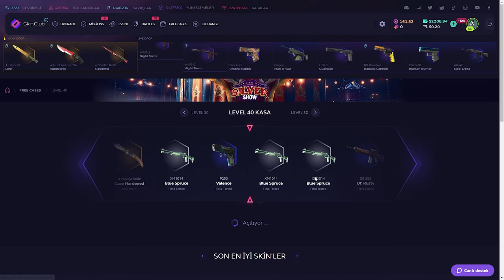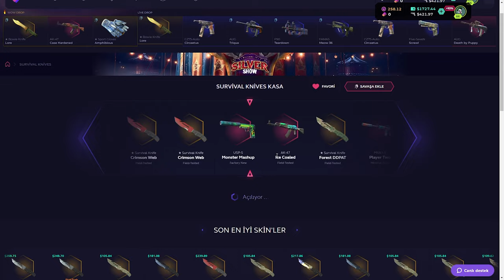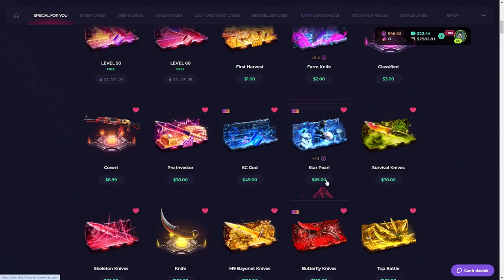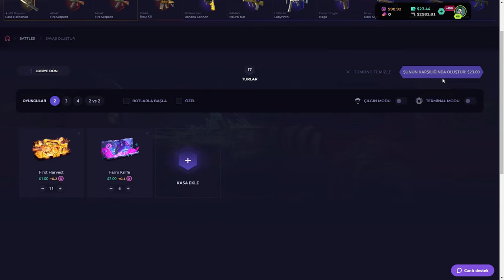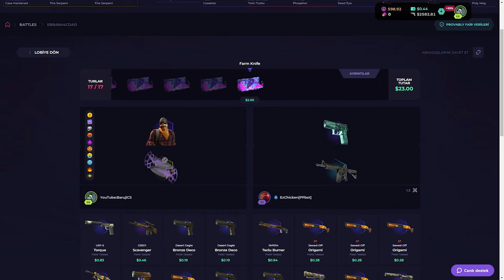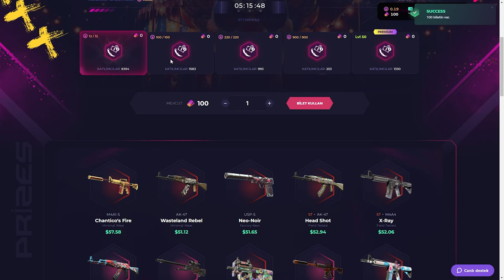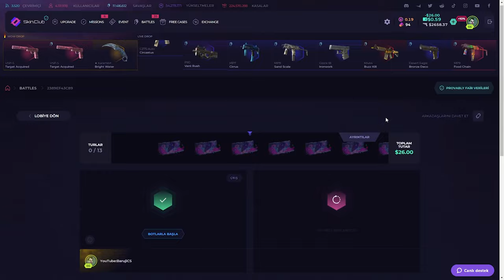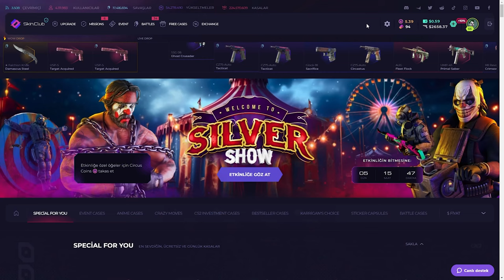2 KEZ AK-47 FIRE SERPENT ÇIKARTTIM !! | SkinClub Promo Code 2024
2 KEZ AK-47 FIRE SERPENT ÇIKARTTIM !! | SkinClub Promo Code 2024